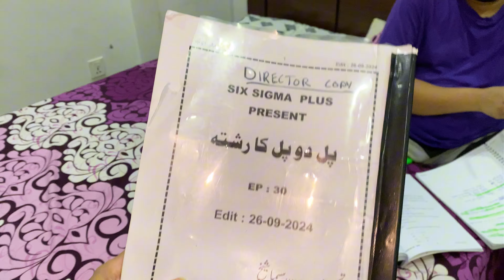Free clothes for YouTube family ❤️ whoever needs it just contact 😊